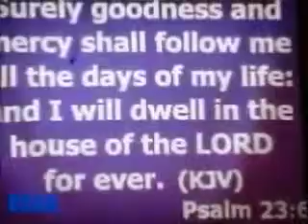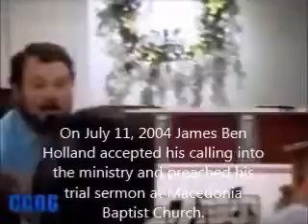Blazin's Best Moments of 2013 Part 13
This is Blazin's Best Moments part 13 with Bro. Jacob Doyle preaching from Psalms 23:1-6 on June 26, 2013 and Poncho's-My Motivation Promo on Q Radio 97.5 June 30, 2013.